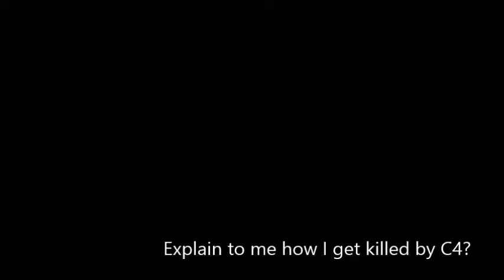C4Kill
Planetside2 C4 Kill?  Not sure how this happened, but somehow, it did.  Either that or it is another bug.